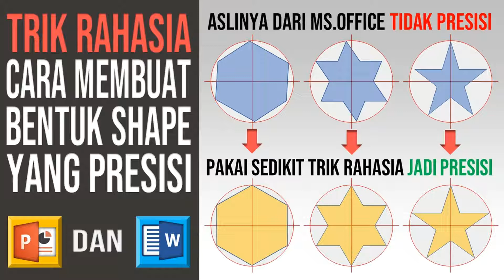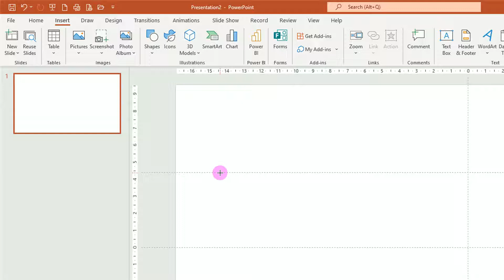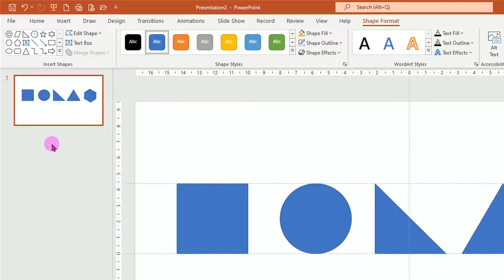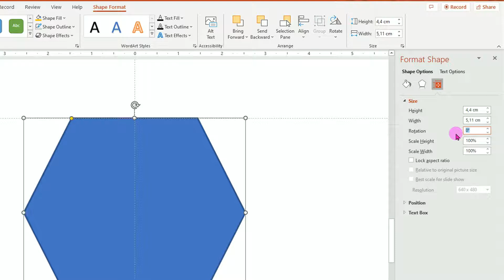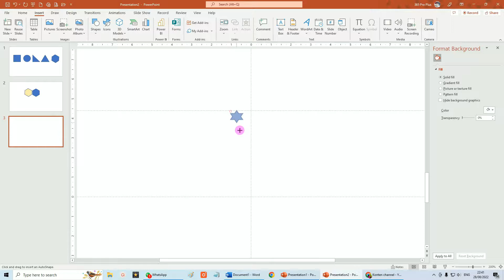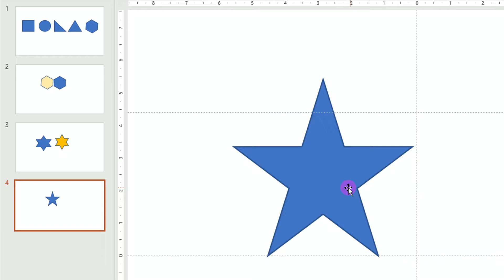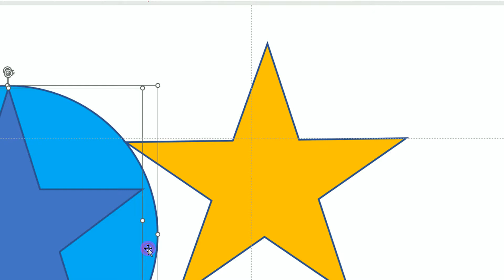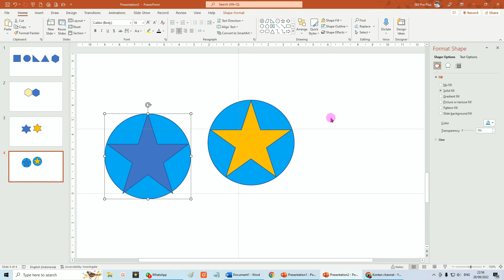Trik Rahasia Cara Membuat Segi Enam dan Bintang yang Presisi di PowerPoint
Untuk membuat bentuk segi enam (hexagon), bentuk bintang enam dan bentuk bintang lima di PowerPoint atau Word diperlukan sedikit trik rahasia agar menghasilkan bentuk yang presisi. Karena, bentuk segi enam, bintang enam atau bintang lima asli bawaan PowerPoint dan Word, itu tidak memiliki bentuk yang presisi atau tidak proporsional.

Video tutorial dasar-dasar PowerPoint dari Pakar ini menjelaskan trik rahasia cara membuat bentuk shape yang presisi bentuk shape yang benar, baik bentuk bujur sangkar, lingkaran, segi tiga, terutama bentuk segi enam dan bintang.

🔽 LINK FILE MASTER:
Jika membutuhkan master file PowerPoint yang sepenuhnya bisa diedit seperti:
👉 Slide Master PPT,
👉 Template PPT Sidang,
👉 Template PPT Kekinian,
👉 Template PPT Profil Sekolah,
👉 PPT KBM, Cover, Intro,
👉 Sertifikat, Slide Grafik,
👉 Kartu Ucapan Digital,
👉 Slide PPT Cool, KPI Dhasboard, dll.